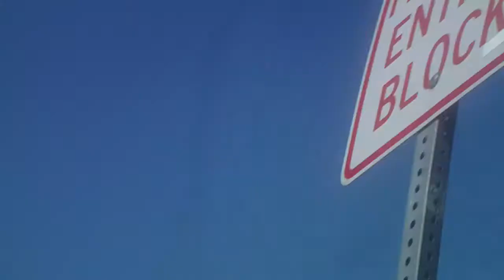4x4 viecle brake down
dogie adventures!